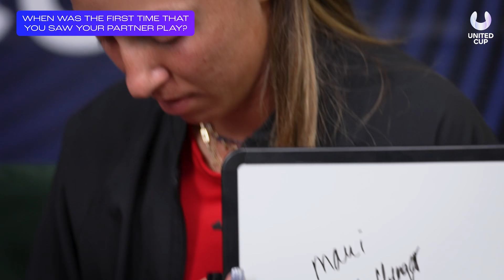Partnership | Taylor Fritz & Jessica Pegula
Watch Taylor Fritz and Jessica Pegula learn more about each other in Partnership!